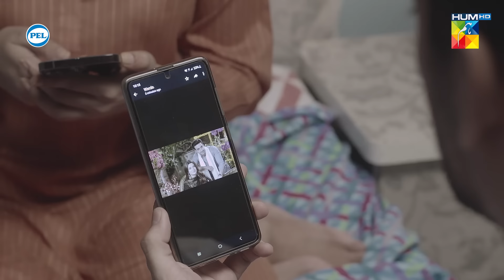Fitna Ep 48 - Digitally Presented by PEL - [ Sukaina Khan & Omer Shahzad ] - 1st Nov 2023 - HUM TV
CAST:

Sukaina Khan
Omer Shahzad
Shuja Asad
Maria Malik
Daniyal Afzal
Seema Sheikh
Haseeb Ali